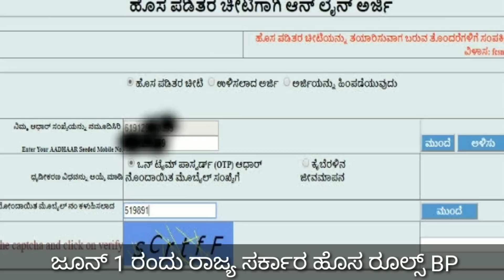BPL ರೇಶನ್ ಕಾರ್ಡ್ ಇದ್ದವರಿಗೆ // Karnataka New BPL ration card 2023 / How to apply New BPL ration card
BPL ರೇಶನ್ ಕಾರ್ಡ್ ಇದ್ದವರಿಗೆ ಇಲ್ಲದವರಿಗೆ ಹೊಸ ರೂಲ್ಸ್ ಜಾರಿ ಮಾಡಿದೆ ರಾಜ್ಯ ಸರ್ಕಾರ // How to apply New BPL ration card 2023 // RG TV Kannada